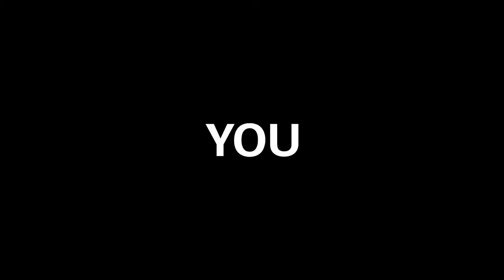Be the change | Become a monthly donor with UNICEF South Africa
From a life-saving vaccine to a handwashing station at a rural school, money donated today ensures more children grow up healthy, educated and protected. With COVID-19 further threatening children’s wellbeing and futures – they urgently need more support!

We rely on voluntary donations to fund our vital work to protect children, transform their lives and build a safer world for tomorrow’s children. Individuals are our biggest supporters in making a real difference to the lives of children.